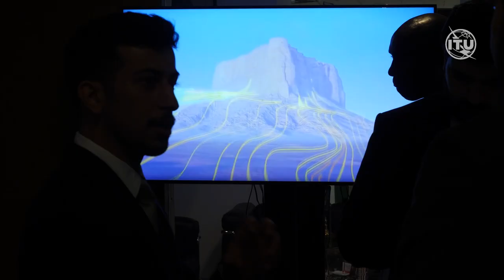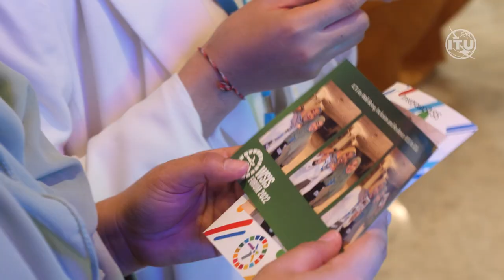WSIS FORUM 2022 Day 1 Highlights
Highlights from day 1 of the WSIS FORUM 2022, Geneva, Switzerland.

World Summit on the Information Society Forum 2022
The World Summit on the Information Society Forum 2022 represents the world's largest annual gathering of the ICT for development community. The WSIS Forum 2022 started from 15 March onwards in a virtual format with the final week being held physically with enhanced remote participation from 30 May to 3 June 2022 at the ITU Headquarters in Geneva, Switzerland, under the theme of ICTs for Well-Being, Inclusion and Resilience: WSIS Cooperation for Accelerating Progress on the SDGs. The WSIS Forum, co-organized by ITU, UNESCO, UNDP and UNCTAD, in close collaboration with all WSIS Action Line Facilitators/Co-Facilitators, has proven to be an efficient mechanism for coordination of multi-stakeholder implementation activities, information exchange, creation of knowledge, sharing of best practices and continues to provide assistance in developing multi-stakeholder and public/private partnerships to advance development goals. This Forum will provide structured opportunities to network, learn and participate in multi-stakeholder discussions and consultations on WSIS implementation. The Agenda and Programme of the Forum will be built on the basis of the submissions received during the Open Consultation Process.

Furthermore, the 2022 WSIS Forum provides an opportunity to serve as a platform to track the achievements of WSIS Action Lines in collaboration with the UN Agencies involved and provide information and analyses of the implementation of WSIS Action Lines since 2005.